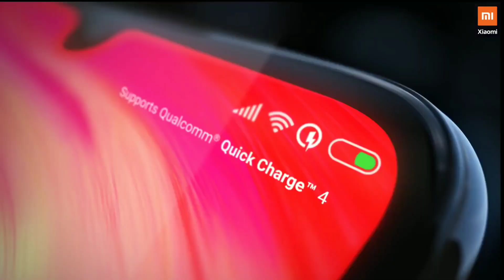Redmi X First Look, Price, Specification in Hindi || Redmi X Kaisa hoga ?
Hey guys I am Krish Krish am Krish Krish. Guys ajj mai ish Video mai apko Dikhane jaraha hu Redmi X ka first look price and Specification Kaisa hoga yea phone kiya hosakta hai iska nam or yea india mai kisnam se aiyaga kiya yahi Poco f2 hoga sab kuch ajj mai ish video mai Batunga tho agar aphbhi jana chate hai tuo ish video ko pura dakte Rahiya.

Cover topic-
1) Redmi X
2) Redmi X Specification
3) Redmi Flagship Smartphone
4) Redmi k20 Pro
5) Redmi
6) poco f2
7) Redmi X price
8) Redmi X ka Price
9) Redmi x kiya poco f2 hoga
10) Redmi X launch date